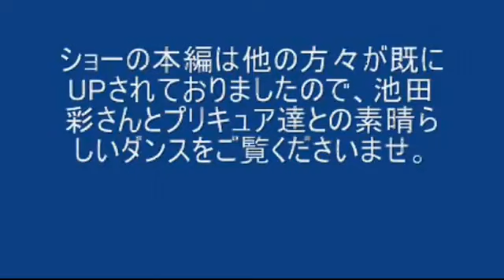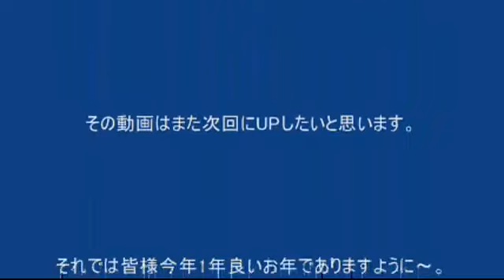スマイルプリキュア！キャラクターショー4分29秒版 - プリキュア日本メディアコレクション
Smile Precure
・Cure Beauty (キュアビューティ)
・Cure Happy (キュアハッピー)
・Cure March (キュアマーチ)
・Cure Peace (キュアピース)
・Cure Sunny (キュアサニー)

スマイルプリキュア
・キュアビューティ
・キュアハッピー
・キュアマーチ
・キュアピース
・キュアサニー

스마일프리큐어
・큐어 뷰티
・큐어 해피
・큐어 마치
・큐어 피스
・큐어 써니

Glitter Force
・Glitter Breeze (Blue)
・Glitter Lucky (Pink)
・Glitter Peace (Yellow)
・Glitter Spring (Green)
・Glitter Sunny (Orange)

Hoshizora Miyuki | みゆき

Miyuki | Kim Da-som | 김다솜
Akane | Hong Juhwa | 홍주화
Ayumi | Hwang Bomi | 황보미
Nao | Chae Huilan | 채희란
Reika | Han Seolhui | 한설희

スマイルプリキュア！ミニライブ
or "Glitter Force why
Pretty Cure Animegao Kigurumi Show
プリティキュアでアニメ顔着ぐるみショー
스마일 프리큐어 키구루미

DK DK DKO NN NV NND NNV YT Ani Anime Animegao Ao Bishojo Bishoujo Bomi Context Dasom Doga Douga Force Fors Gao Glitter Guang Hui Huilan Hwa ilbon Japan Ju-hwa Kamen Kigulumi Kigurumi Kyua Of Out Mask Mei Mi Midori Net Nico Niconico Niko Nikoniko Nihon Nippon Nu Seol Seolhui Seumail Shao Shaonu Shojo Shoujo Show Stage Suit Sumairu Yori Zhi